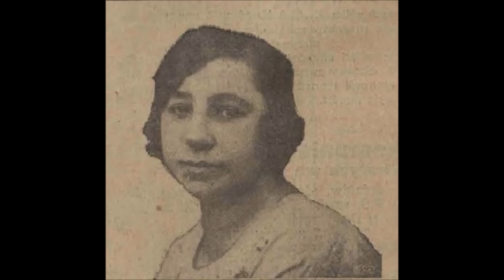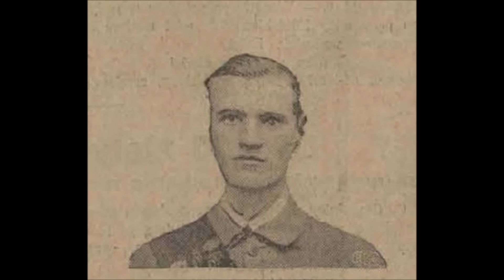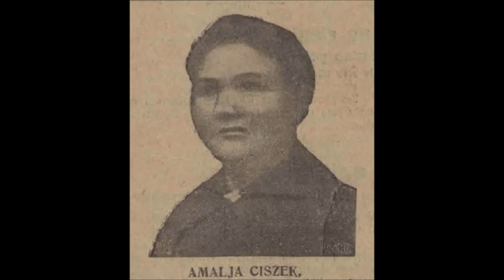"MÓWIŁ ŻE W NOCY DRĘCZĄ GO JAKIEŚ STRACHY"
Amalja i Feliks Ciszkowie byli zgodnym, dość majętnym małżeństwem. Ich relacja uległa skomplikowaniu, kiedy Feliks poznał jedną ze swoich sąsiadek. Jego znajomość wkrótce przerodziła się w romans, a Ciszek postanowił się rozwieść. I wszystko wydawało się w porządku, do czasu, aż życie Amalji nie zostanie bezlitośnie przerwane...

Źródła:
Rozwój, 1927 nr 161
Rozwój, 1927 nr 330
Rozwój, 1928 nr 167
Ilustrowana Republika, 1927 nr 160
Ilustrowana Republika, 1927 nr 161
Ilustrowana Republika, 1927 nr 173
Ilustrowana Republika, 1927 nr 330
Ilustrowana Republika, 1928 nr 111
Ilustrowana Republika, 1928 nr 168
Łódzkie Echo Wieczorne, 1927 nr 137
Łódzkie Echo Wieczorne, 1927 nr 138
Łódzkie Echo Wieczorne, 1927 nr 282
Łódzkie Echo Wieczorne, 1927 nr 283
Łódzkie Echo Wieczorne, 1928 nr 124
Echo, 1929, nr 70
Hasło Łódzkie, 24 listopada 1927
Hasło Łódzkie, 19 czerwca 1928
Hasło Łódzkie, 23 marca 1929
Głos Polski, 14 czerwca 1927
Głos Polski, 15 czerwca 1927
Głos Polski, 19 czerwca 1928
Głos Polski, 23 marca 1929
Express Wieczorny Ilustrowany, 13 czerwca 1927
Express Wieczorny Ilustrowany, 14 czerwca 1927
Express Wieczorny Ilustrowany, 30 listopada 1927
Express Wieczorny Ilustrowany, 22 marca 1929
Kurjer Łódzki, 1927 nr 160
Kurjer Łódzki, 1927 nr 161
Kurjer Łódzki, 1927 nr 173
Kurjer Łódzki, 1927 nr 330
Kurjer Łódzki, 1928 nr 144
Kurjer Łódzki, 1928 nr 168